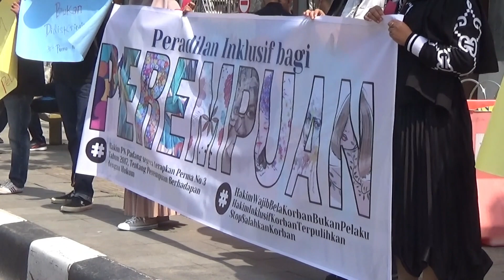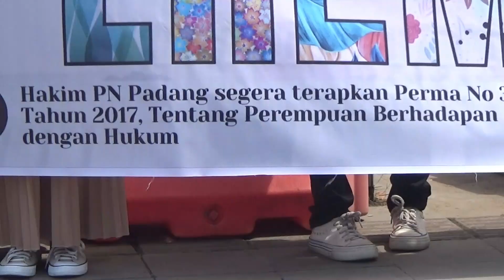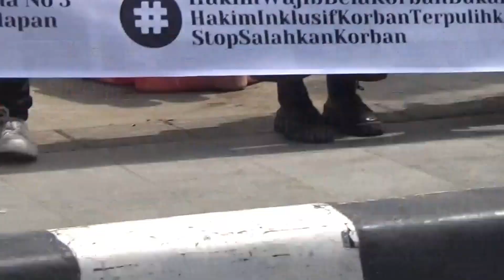NURANI PEREMPUAN SUMBAR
Nurani Sumbar